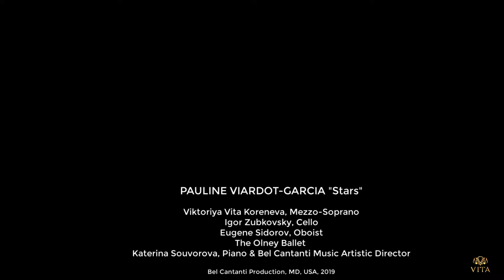Pauline Viardot-Garcia - STARS - Viktoriya Vita Koreneva, Mezzo-Soprano